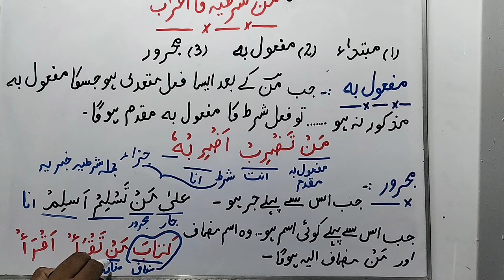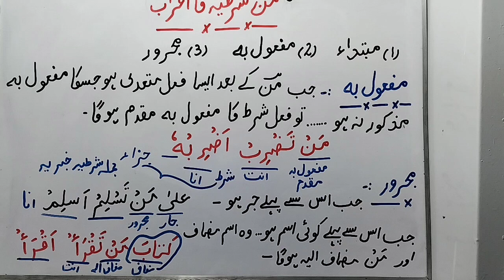مَنْ شرطیہ کا اعراب No 2| مَنْ شرطیہ کی ترکیب|Man Shartiya|Asma e Shart|Kalimat e Shart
(Ders e nizami lectures )ye chanal
deen e islam ki sahi maloomat faram karnay ke li y banaya gaya he .. is chanal par  dars e nizami ke lectures asan andaz  uplod kie jaainge..ان شاء اللہ
مَنْ شرطیہ کا اعراب
 مَنْ شرطیہ کی ترکیب
 مَنْ شرطیہ
Man Shartiya
Asma e Shart
Kalimat e Shart
Nahvi tarkeeb course
نحوی ترکیب کورس
اجراء النحو
tarkeeb e nahvi
نحوی ترکیب
نحوی ترکیب
ترکیب نحوی اردو
ترکیب کیسے کریں
ترکیب نحوی
نحوی ترکیب اردو
اردو نحوی ترکیب
نحوی ترکیبیں
ترکیب کرنے کا طریقہ
ترکیب نحوی
آسان ترکیب نحوی
ترکیب نحوی کیسے
ترکیب سیکھیں
نحوی ترکیب کیسے کریں
ترکیب نحوی کیسے کریں
آسان ترکیب نحوی اردو
ترکیب نحوی کرنا سیکھیں
نحوی اجراء کرنے کا طریقہ
اجراء الصرف کا آسان طریقہ
اجراء نحو کس طرح کیا جاۓ مکمل معلومات
nhaw ijra
darse nizami cours
arabic grammar in urdu
arabic grammer
alim course
islamic
اجراء النحو
اجراء
اجراء صرف و نحو کورس
nhaw ijrah
 اجراء نحو کس طرح کیا جاۓ مکمل معلومات,صرف و نحو,صرف و نحو کورس
arabic grammer
alim course
nahwi trakeeb class no 01
gulshan e mahad
malik mohsin shezad
ilm ul nahw
nahvi tarkeeb
nahvi tarkeeb of quran
alim course
online alim course,nahvi terkeeb
tarkeeb nahvi
nahwi terkeeb
tarkeeb e nahvi
tarkeeb nahwi
online arabic grammar course
nahvi tarkeeb course
nahvi tarkeeb in urdu
arabic grammer course
tarkeeb
asan nahvi tarkeeb
tarkeeb e nahvi urdu
aasan nahvi tarkeeb
nahw ky terkeeby
tadreeb us surf
tarkeeb quran
aalim course
arabic course for urdu speaker
arabic course for beginners
nahvi tarkeeb kaise kare